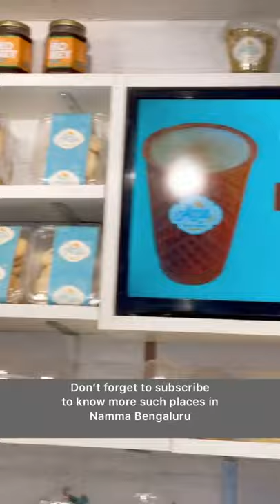📍Atty’s Bakery, Church Street